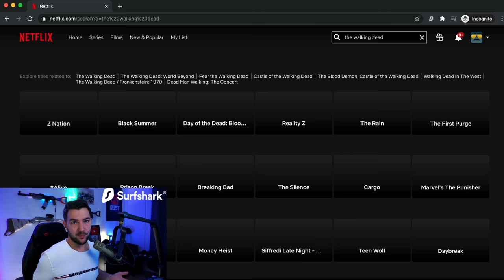L'ULTIME SOLO | RUST FR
Encore un Wipe en Solo sur RUST. Vous allez pas être déçus, parole de KROLAY !

setup gaming :
/proceseur AMD Ryzen 9 5900X (3.7 GHz / 4.8 GHz)
/ CARTE MERE Gigabyte B550 AORUS ELITE V2
/ CARTE GRAPHIQUE   MSI GeForce RTX 2080 Ti Gaming X TRIO - 11 Go GDDR6
/ RAM G.Skill RipJaws 5 Series Noir 32 Go (2x 16 Go) DDR4 3200 MHz CL14
/ CASQUE SteelSeries Arctis Pro Wireless - Blanc
/ SOURIS Logitech G PRO X SUPERLIGHT Souris Gaming sans Fil
/CAMERA Sony ILCE6000LB Appareil Photo Numérique Hybride
/ ECRAN Samsung Odyssey C27G75TQSR
/ CLAVIER SteelSeries Apex Pro TKL - SteelSeries OmniPoint Red